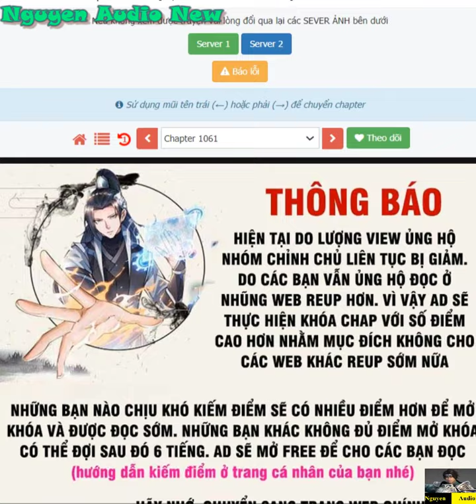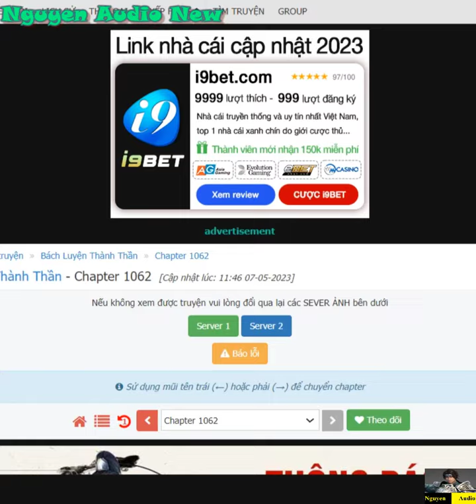Bách Luyện Thành Thần Tập 1059-1062|Vì em gái La Chinh điên cuồng tu luyện võ đạo giải cứu em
Cảnh giới: Luyện nhục cảnh, Luyện cốt cảnh, Luyện tạng cảnh. La Chính vì gái mà bị đày làm nô bộc. La Bái Nhiên tham vọng đầy mình.La Chính lại vì gái mà đâm đầu tu luyện. La Gia trong phủ nước sôi lửa bỏng, tranh giành kịch liệt... thôi thì đọc tiếp sẽ biết,1 thanh niên dại gái tu luyện võ công.
►►►►►► Nguồn Truyện: Vcomi.me  - fuhuz.com - Manhuarock.net - Toptruyen.net - Truyensieuhay.com  - Vcomic.net  - Truyentranhaudio.com